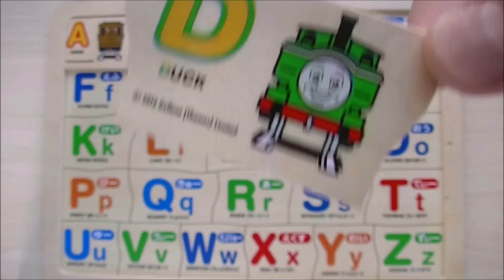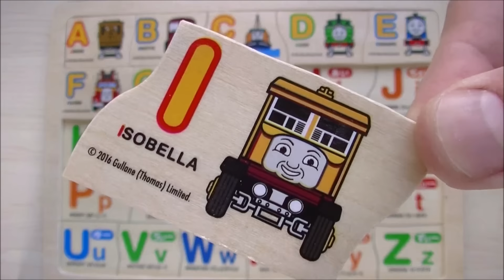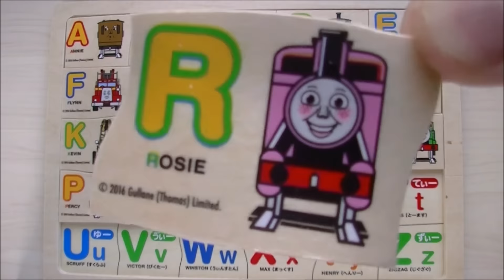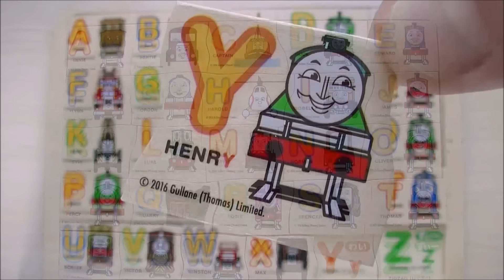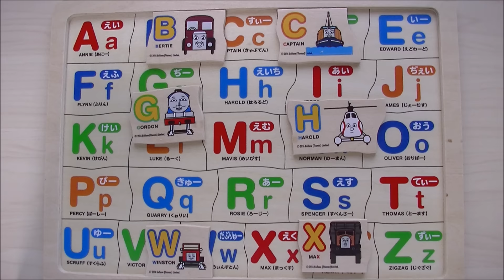木製パズル ABCであそぼう! きかんしゃトーマス RiChannel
木製パズルの、ABCであそぼう! きかんしゃトーマスを買いました。